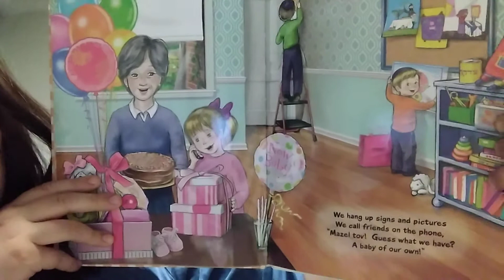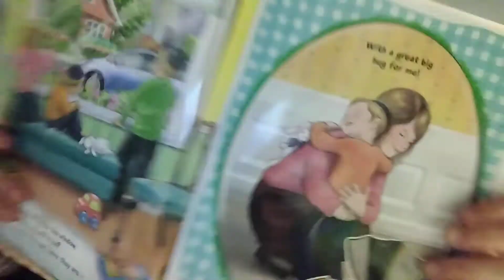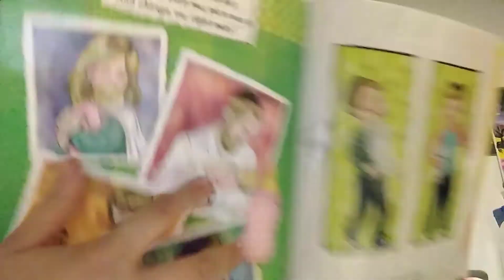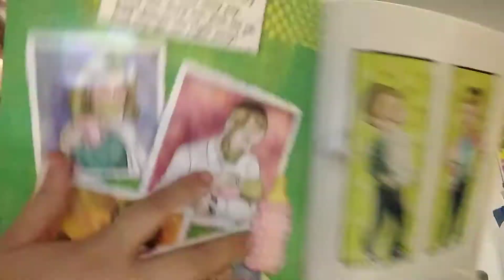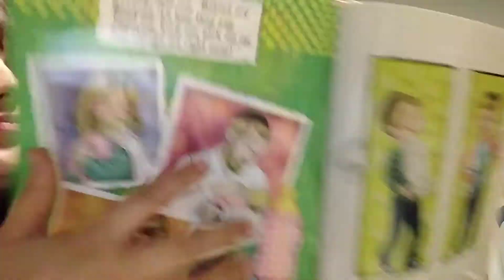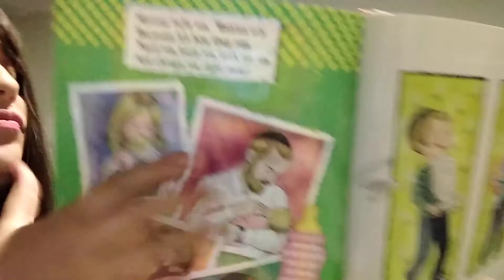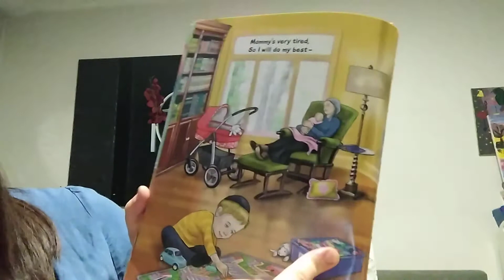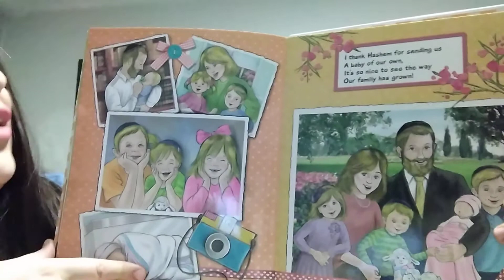Un nouveau bébé !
EJG Maternelles